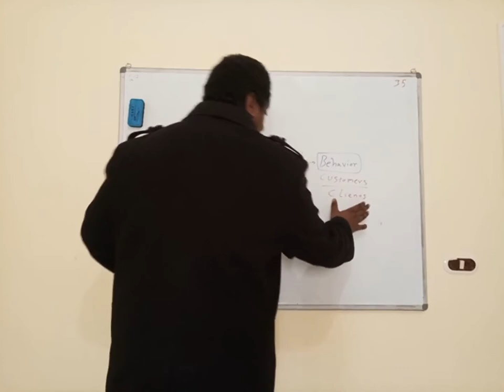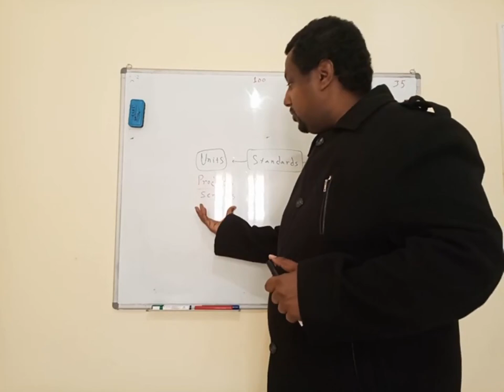standard and scale